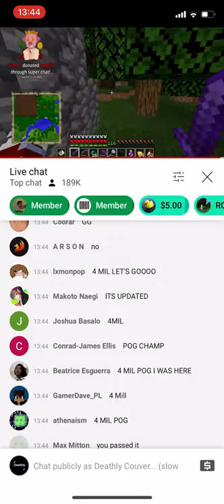Technoblade’s chat reaction to hitting 4 million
This was an insane moment to me and this is an insane milestone for Technoblade. I would like to congratulate Technoblade for achieving such a goal and wish him good luck on 5 mil.